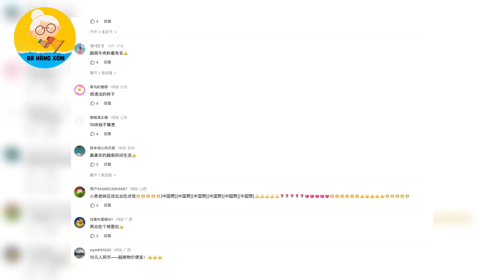Chàng rể Trung Quốc không ngờ món ăn ở chợ Truyền thống Việt Nam lại ngon đến vậy